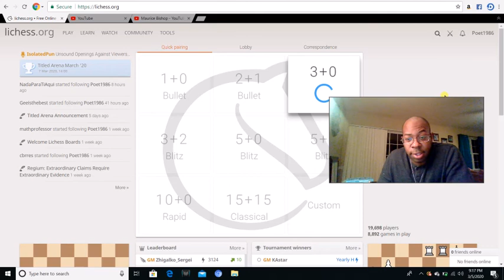2 Chess Games Before I Go To Bed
2 Chess Games Before I Go To Bed.

Lichess - Poet1986

Chess.com: Tactician30